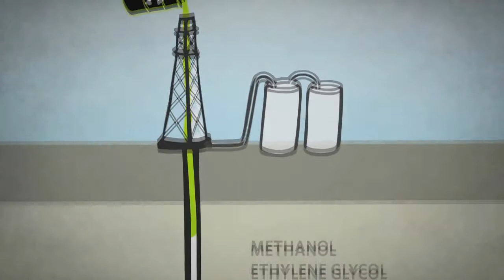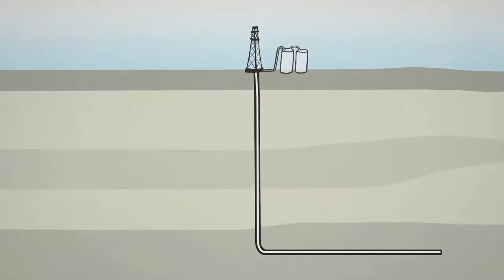What The Fracking Hell is going on - Original song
Fracking for oil and gas seems to be the thing now so I couldn't resist a tune for the occasion with some of the water fire chemicals used in the hydraulic pressurized process for extracting shale rock natural oil and gas apparently in many cases it is still a mystery to what is used under industrial trade secrets so who knows but we all need fuel, Feel free to add your comments For or against the subject

What the Fracking Hell is going on
Original song by faffytunes